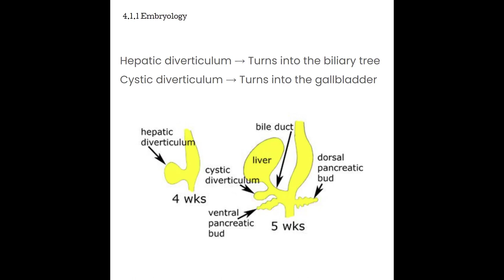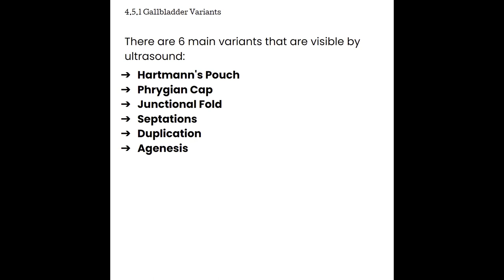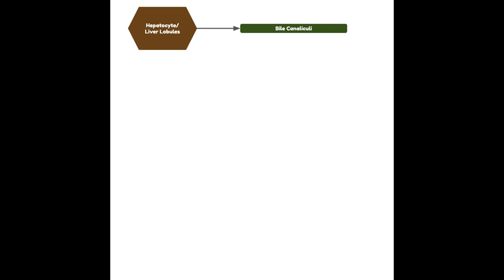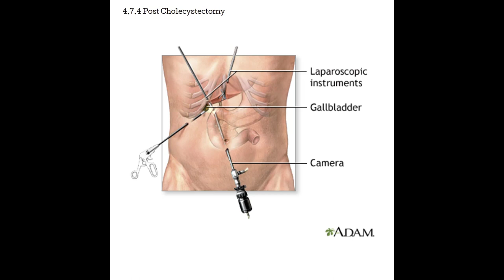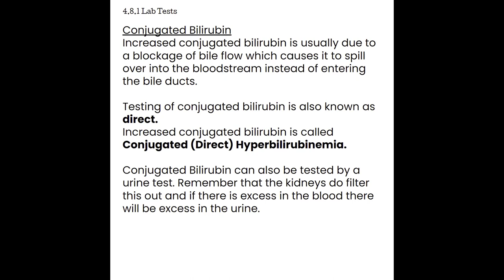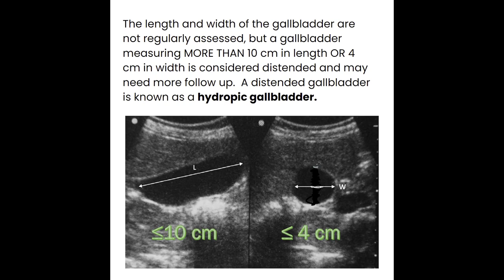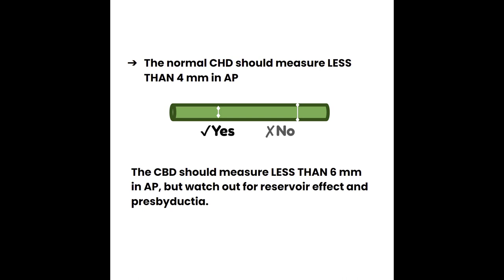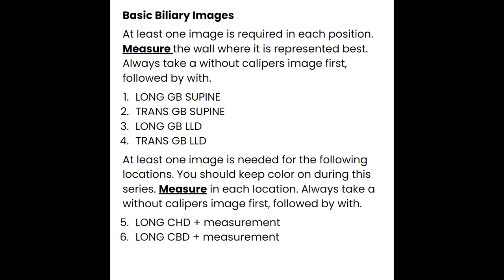Biliary Ultrasound :: Anatomy/Physiology & Normal Appearance :: Abdominal Ultrasound with Sononerds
Normal Anatomy, Physiology and Ultrasound Appearance of the Biliary Tract.

Hi learner! Are you taking general ultrasound courses,  studying for your RDMS or need a refresher course? I've got you covered!  These videos will cover the normal Anatomy, Physiology,  and Ultrasound Appearance of the the abdominal cavity. This is a thorough course - not just a review!  If you're already a student of mine, you have access to the workbooks, but if you're not a student and want one, I will happily take a donation. I know most of you watching this are already paying for school, but this takes A LOT of time to write, record, draw, edit and put together a (hopefully) helpful comprehensive course.
Table of Contents:

00:00 - Introduction
00:56 - Section 4.1 Global Anatomy
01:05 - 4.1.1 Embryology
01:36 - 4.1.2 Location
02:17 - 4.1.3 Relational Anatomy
02:31 - Section 4.2 Gallbladder Anatomy
03:21 - Section 4.3 Bile Duct Anatomy
06:53 - Section 4.4 Vasculature
07:54 - Section 4.5 Variants
11:01 - Section 4.6 Microanatomy
13:03 - Section 4.7 Biliary Physiology
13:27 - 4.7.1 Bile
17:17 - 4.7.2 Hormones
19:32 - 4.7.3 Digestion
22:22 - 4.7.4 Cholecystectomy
23:40 - Section 4.8 Biliary Chemistry
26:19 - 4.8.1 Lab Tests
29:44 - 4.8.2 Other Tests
32:53 - Section 4.9 Ultrasound
44:53 - Section 4.10 Biliary Protocol